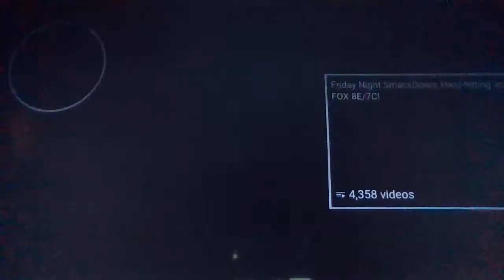WWE Tuesday Night SmackDown 04/09/2019 - Shane McMahon talks to Greg Hamilton (Ring Announcer)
WWE SmackDown Live - April 9, 2019, Tuesday